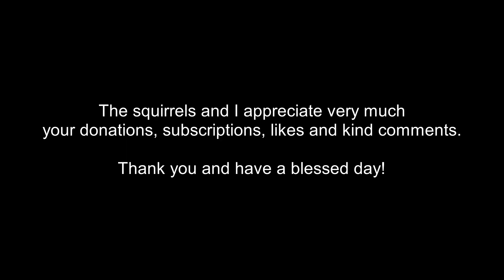First snow of this season with the squirrels